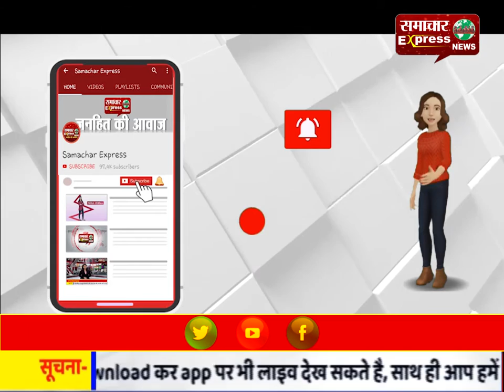गणतंत्र दिवस समारोह को लेकर की फाइनल रिहर्सल